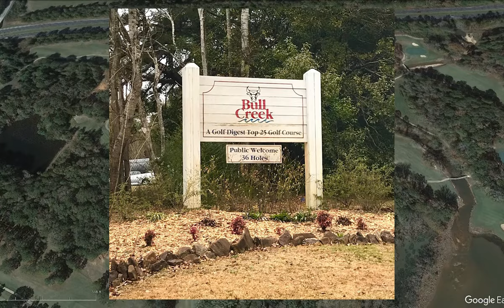Top Public Golf in Columbus, GA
Columbus, GA
1. Maple Ridge Golf Club:
Location: 4700 Maple Ridge Trail, Columbus, GA 31909
Overview: Maple Ridge Golf Club is a public course known for its challenging layout with well-manicured fairways and greens. It provides a scenic and enjoyable golfing experience.
2. Country Club of Columbus:
Location: 2610 Cherokee Ave, Columbus, GA 31906
Overview: The Country Club of Columbus features an 18-hole, par-71 course with tree-lined fairways and a traditional design. It offers a classic golfing experience.
3. Bull Creek Golf Course:
Location: 7333 Lynch Rd, Columbus, GA 31909
Overview: Bull Creek Golf Course is a public course with an 18-hole layout. It provides a mix of challenges, including water hazards and strategically placed bunkers.
4. Godwin Creek Golf Course